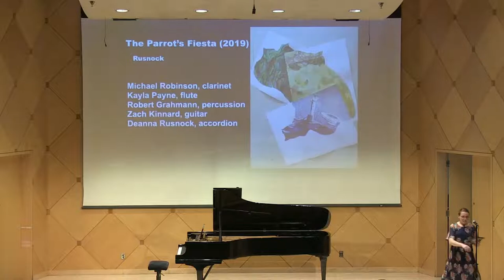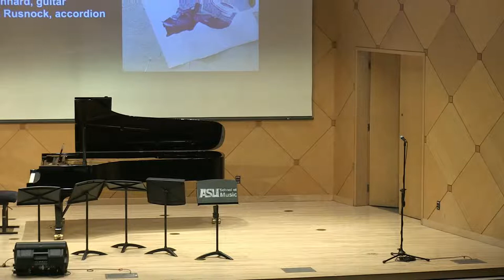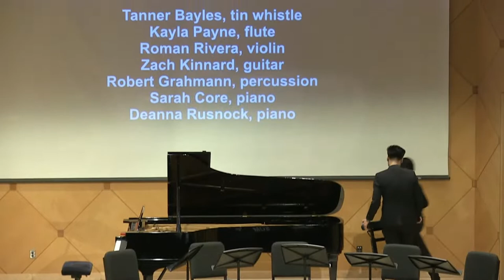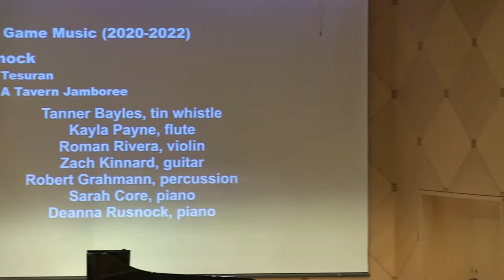Deanna Rusnock, Composition; Starts on 03/16/2022 @ 7:30 PM AZ Time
Deanna Rusnock, Composition
Student Recital Series

PROGRAM

Pong Metal! (2019)
Deanna Rusnock

The Parrot's Fiesta (2019)
Deanna Rusnock
   Michael Robinson, clarinet
   Kayla Payne, flute
   Robert Grahmann, percussion
   Zach Kinnard, guitar
   Deanna Rusnock, accordion

In the Distance I Hear Dancing (2021)
Deanna Rusnock
   Nicholas Turner, piano

"Welcome to Hell; Here's Your..." (2019)
Deanna Rusnock
   Deanna Rusnock, accordion

La Danza Violenta (2020)
Deanna Rusnock
   Sarah Core, piano

Jig Macabre (2020)
Deanna Rusnock
       I. Funeral for a Christmas Tree
       II. Journey to Lavender Town
   Bonson Lee, soprano saxophone
   Calvin Wong, alto saxophone
   Taylor Simpson, tenor saxophone
   Giovanna Gioscia, baritone saxophone

Numbness (2017)
Deanna Rusnock
   Nicholas Turner, piano
   Charles Chesser, voice

Train to Saskatoon (2020)
Deanna Rusnock
   Tanner Bayles, tin whistle
   Charles Chesser, voice
   Roman Rivera, violin
   Zach Kinnard, guitar

INTERMISSION

Excerpts from "Pieces for Children" (2021)
Deanna Rusnock
       I. A Grey Day
       II. Cloud Nine
       III. Fluttering
   Nicholas Turner, piano

Pond and Mirror (2020)
Deanna Rusnock
   Jeremiah Sweeney, piano

A Tavern Jamboree/Tesuran (2022)
Deanna Rusnock
   Kayla Payne, flute
   Roman Rivera, violin
   Zach Kinnard, guitar
   Robert Grahmann, percussion
   Sarah Core, piano
   Deanna Rusnock, piano

Waltz for Cheshire (2022)
Rusnock/Sweeney
   Jeremiah Sweeney, piano
   Deanna Rusnock, piano

Stockholm Syndrome (2021)
Deanna Rusnock
   Lauren Burchell, double bass

The Fae's Lullaby (2021)
Deanna Rusnock
   Kayla Payne, flute
   Mohammed-Aly Farag, violin
   Zach Kinnard, guitar
   Deanna Rusnock, piano